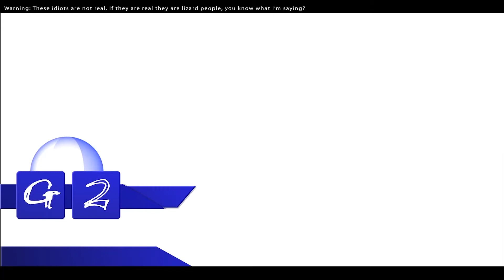Thanksgiving Week News: The Grizzled Geek in Review 11.24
This week we look at how the Justice League did at the box office and how it will do this weekend. We have a Captain Mar-Vell and still have a Batgirl. All this and more this week in geek on The Grizzled Geek in Review.

Stay Classy Internet.